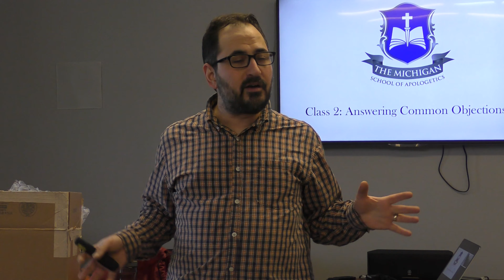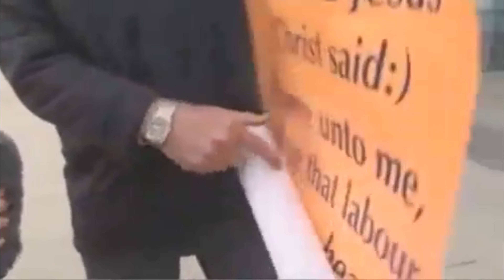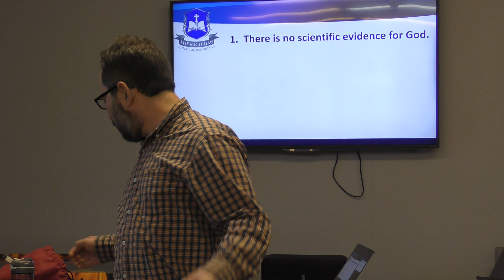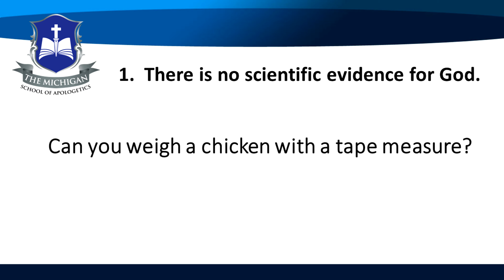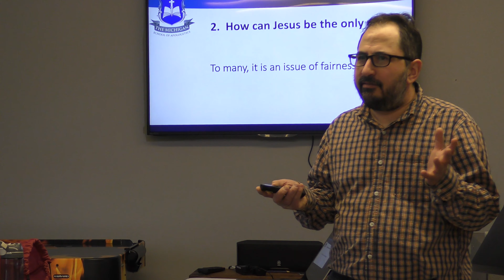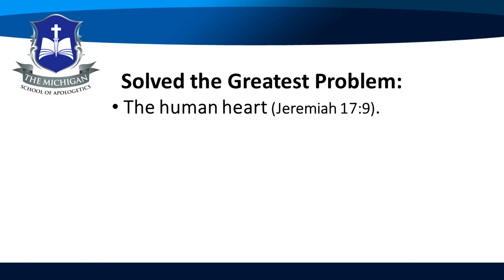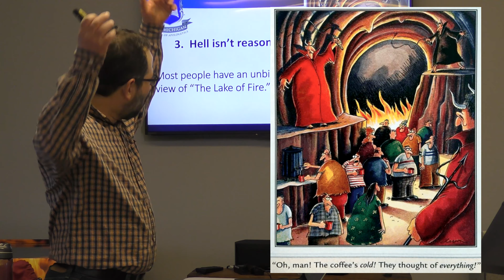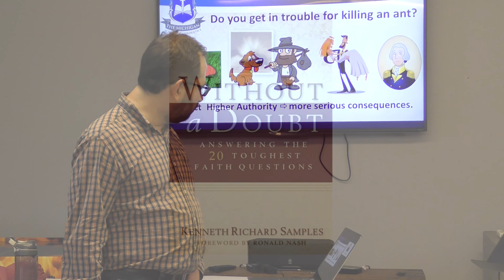Defending the Christian Faith 02: Introduction to Common Objections - Mark Sohmer - Luke-15.org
Mark is a Missionary with Great News Ministries. Every week he teaches two dozen terrific High Schoolers in a "Defense of the Christian Faith" class.

This video is Class #2: Introduction to Common Objections. In this lecture, the students considered 3 common objections to Christianity, and learned how to answer them. The students also learned the vital importance of "how" we answer, with a friendly and kind demeanor, and never out of anger.

The 3 common objections are:

There is no Scientific Evidence for God.
Can Jesus really be the only way?
Hell isn't reasonable.

We hope this is a helpful resource, and invite you to please share it with those you think would be blessed by it.

What is "The Great News?"

For more free resources to help Christians be equipped and encouraged, please visit Mark's